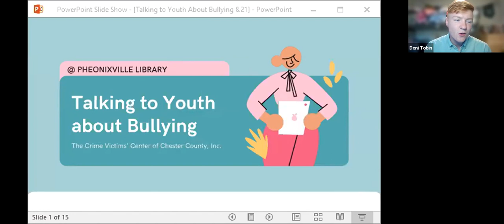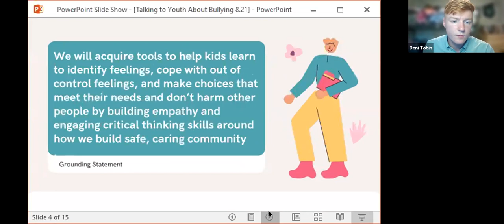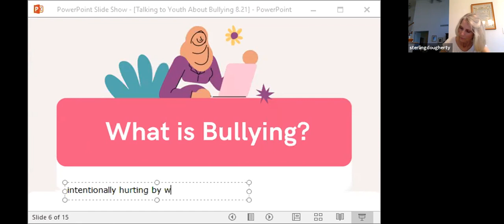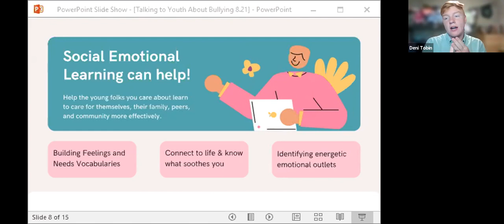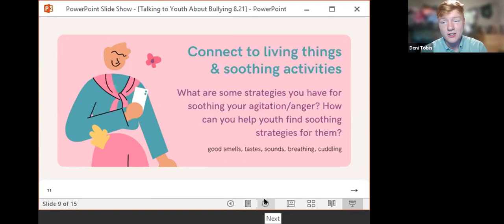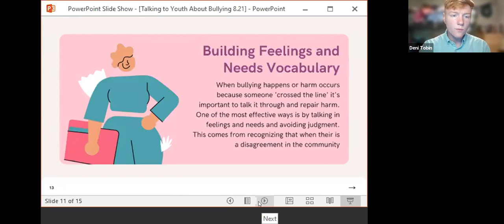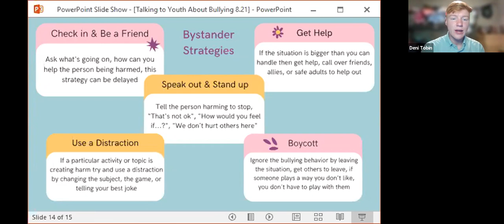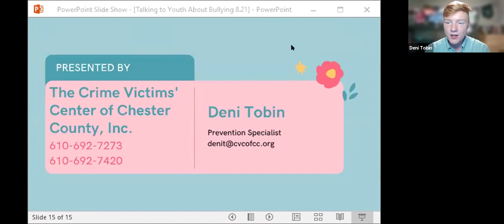Bullying: What Parents Can Do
Presented by Deni Tobin, Prevention Education Specialist, Crime Victims' Center of Chester County

Most of the time bullying happens when adults aren’t around. In this program, we will talk about tools parents can use to teach their kids to understand what bullying is, how to be a bystander, how to repair harm (apologizing), and sustain healthy relationships in their community. Join us in community and conversation around ways we can raise healthier, safer kids.